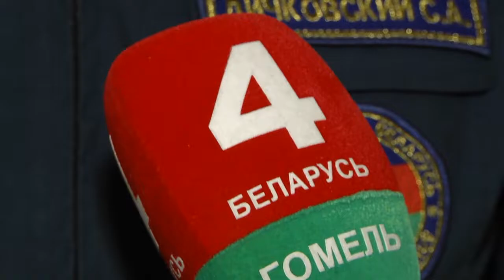Сотрудники Гомельского областного управления МЧС присоединились к акции "Наши дети"